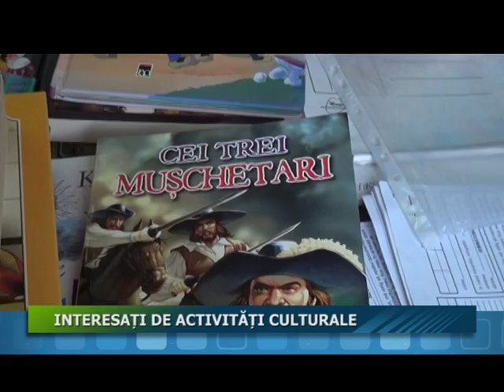INTERESATI DE ACTIVITATI CULTURALE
Importanta activitatilor culturale este subliniata de necesitatea transmiterii specificului autohton de la o generatie la alta. Acest lucru este inteles si de locuitorii comunei Sangeorgiu de Mures care in ultimii ani si-au indreptat atentia asupra implicarii active in evenimentele de profil.